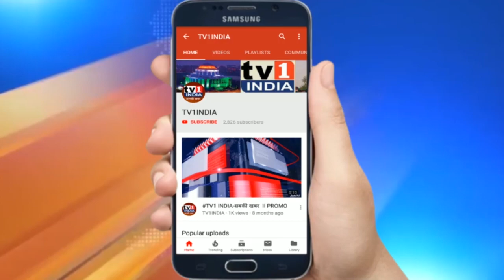खारघर में विधायक जगन्नाथ शिंदे अप्पा का नागरी सम्मान, समाजसेवी आर.एन.यादव का आयोजन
खारघर में विधायक जगन्नाथ शिंदे अप्पा का नागरी सम्मान, समाजसेवी आर.एन.यादव का आयोजन.आल इंडिया मेडिकल एसोसिएशन के राष्ट्रीय अध्यक्ष और विधायक अप्पा साहब जगन्नाथ शिंदे का मंगलवार की शाम खारघर के थ्री स्टार होटल में जन्मदिन मनाया गया. वरिष्ठ हिन्दीभाषी नेता और निर्बल सहायता समिति के अध्यक्ष आर.एन.यादव द्वारा आयोजित इस कार्यक्रम में अप्पा साहब शिंदे ने केक काटकर बर्थडे सेलिब्रेट किया. उनके हाथों यहां 68 गरीब महिलाओं को साड़ियां बांटी गयी.